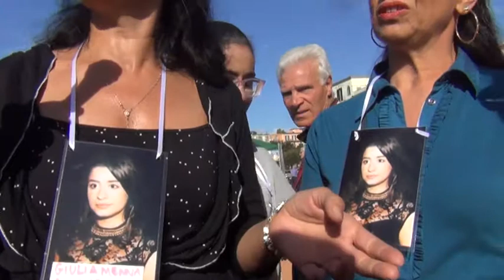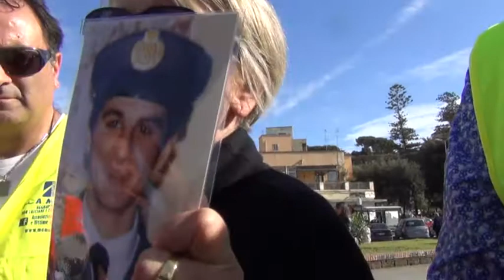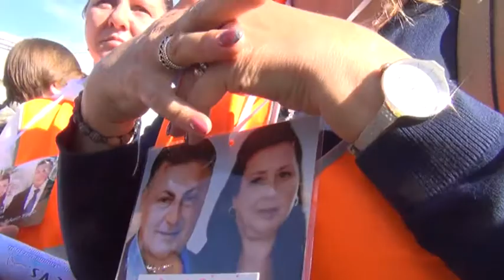Mamme di vittime della strada raccontano.Ripr.C.Martino AIFVS . Pozzuoli, 16.11.2014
Anche la città di Pozzuoli si unisce alle celebrazioni mondiali, che ricorrono ogni anno per commemorare coloro che non ci sono più. Domenica 16 novembre la città flegrea onorerà tutte quelle persone che hanno perso la vita sull’asfalto, ma anche quelle che, a seguito di un incidente stradale, devono fare i conti con la disabilità. Un omaggio che vuole essere anche un trampolino per la sensibilizzazione e l’informazione.

Una manifestazione che lancerà un messaggio preciso: ricordare per non dimenticare. L’iniziativa, ideata dall’associazione “Mamme coraggio”, presieduta da Silvana Tavoletta e dai familiari delle vittime di Monteforte Irpino, sarà divisa in due importanti momenti: di mattina sarà installato un gazebo a piazza a Mare per sollecitare l’opinione pubblica a riflettere sulla terribile problematica degli scontri stradali. Prevista anche l’installazione di 60 croci bianche che testimonieranno le numerose vittime della strada sul territorio. Nel pomeriggio, invece, si terrà una celebrazione eucaristica presso la chiesa S. Michele Arcangelo a Toiano, presieduta dal vescovo di Pozzuoli, monsignor Gennaro Pascarella e alla fine della funzione religiosa seguirà il volo dei palloncini in cielo. A sposare l’iniziativa ci saranno le sedi di Aversa, Pozzuoli e Trentola- Ducenta dell’Aifvs, il Comune di Pozzuoli e il Comitato Riqualificare Licola. A muovere le fila Rosa Di Bernardo, la mamma coraggio di Pozzuoli, nonché referente della sezione locale dell’Associazione Italiana Familiari e Vittime della Strada, che da anni ormai cerca di adoperarsi, diffondendo quante più informazioni possibili su quali siano le giuste norme di comportamento da seguire quando ci si mette al volante. Il suo impegno nasce in seguito al tragico evento di cui il giovane figlio Mario Grieco ne è stato vittima. Nel maggio del 2009, il ragazzo, appena ventenne, perse la vita a Licola in un incidente stradale. Da allora sia lei che suo marito Giuseppe, responsabile dell’Amcvs di Pozzuoli (Associazione mamme coraggio vittime della strada ndr), si battono affinché venga colmato il vuoto legislativo che circonda queste tragiche circostanze. Ma la strada da fare è ancora molta, soprattutto nel campo della prevenzione. Nasce da qui la collaborazione con la neonata associazione Vittime della Strada A16 ‘Uniti per la Vita’, sorta per ricordare i quaranta pellegrini deceduti nei pressi di Monteforte Irpino il 28 luglio del 2013. Il gruppo, guidato da Giuseppe Bruno, ha un logo significativo: una rondine. “Quando entrò l’ultima bara nel palazzetto dello sport a Monterusciello, uno stormo di rondini volò alto in cielo e volteggiò in quella zona – racconta il presidente di ‘Uniti per la Vita’ che in quel bus ha perso entrambi i genitori – Da allora quelle ali rappresentano un nostro simbolo. Tutti noi siamo uniti dal dolore per la stessa tragedia e al contempo mossi da un forte senso di attaccamento per la vita e per i valori positivi che essa rappresenta”. “Il nostro obiettivo principale – continua Giuseppe – è il perseguimento della solidarietà sociale a favore delle vittime della strada e dei rispettivi familiari. Chiunque voglia unirsi a noi, lo deve fare per sostenerci emotivamente e per fare giustizia perché chi ha sbagliato paghi. Bisogna prevenire le stragi stradali in modo che una simile tragedia non accada più”. Gli incidenti stradali hanno un peso importante in termini di vite umane: nel mondo infatti ogni anno muoiono oltre un milione di persone, mentre sono oltre 50 milioni quelle che riportano ferite, spesso con conseguenze che conducono alla disabilità. Questo evento accidentale rappresenta la principale causa di morte tra i giovani nella fascia di età 15-29 anni, e l’abuso di alcol si conferma come la distrazione al volante che comporta le conseguenze peggiori.

A.M.C.V.S. Associazione Mamme Coraggio e Vittime Della Strada Onlus